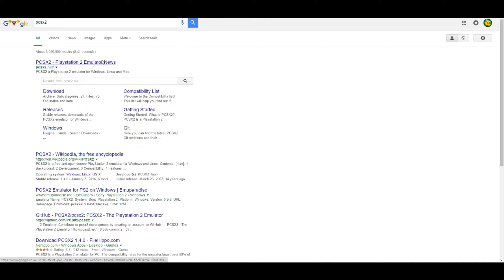Brief Introduction to Kingdom Hearts | WHY I LOVE IT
● Skype - LazerzZSkype

=== STREAMING SCHEDULE (Horsey & Fox) ===

(Horsey & Fox) Tuesday (LP Series) - 7pm BST/GMT (Whichever is currently active in the UK)

(Horsey & Fox) Thursday (LP Series) - 7pm BST/GMT (Whichever is currently active in the UK)

(Horsey & Fox) Saturday (Big Stream - Full Game/As Much As We Can) - 2pm BST/GMT (Whichever is currently active in the UK)